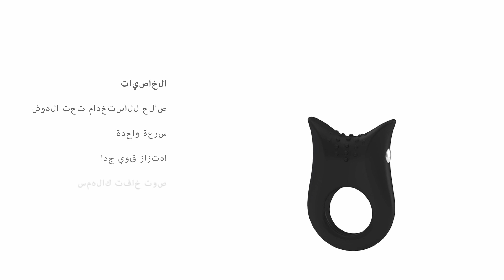ovo - B2 black (arabic)